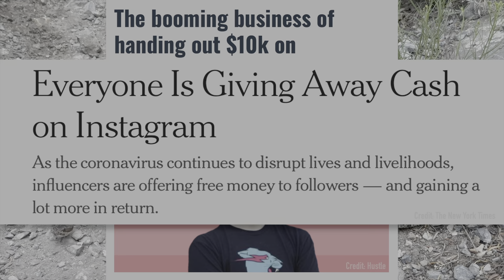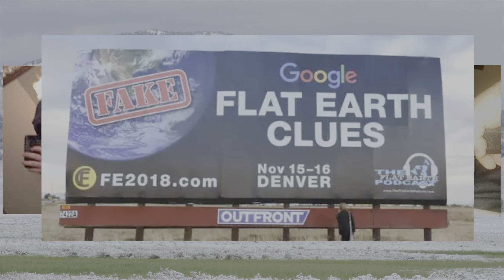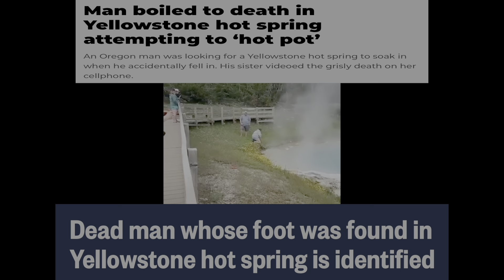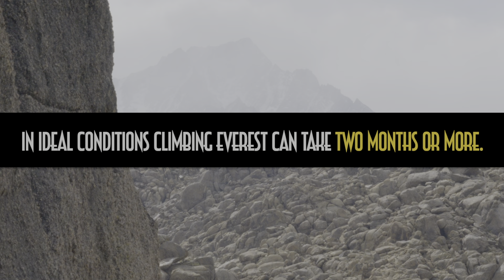How travel influencers exploit you | National Parks edition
Becoming a travel influencer might just be the dream job of dream jobs. Travel the world, see amazing places and make money as a travel influencer. Becoming a travel influencer is so alluring that many influencers just can't resist the pull of  internet deceptions because they're rewarded by the internet. As a result, travel influencers are exploiting and sabotaging the people who listen to their garbage advice.

Travel "must dos", "bucket list" suggestions and endless internet travel checklists infest the online travel community, but are these lists really helping you? Or are travel influencers sabotaging your travels by peddling garbage advice that is intended only to get you to click on their content so they can increase their online following?

In this video, I discuss how travel influencers make money and chase their dreams by sabotaging yours.

Learn the tricks they use, so that you can avoid falling prey to the internet's garbage advice and get the most out of your adventures.

MY GEAR

CAMERAS

Sony A7r IV
Sony A7r II
GoPro 10 Black
GoPro 9 Black

Audio/Video Accessories

Rode Video Mic Pro
DJI Ronin S

Hiking/Camping Gear

Backpacks/hydration packs

Osprey Duro 15l
Osprey Atmos 50 AG
Osprey Atmos 65 AG

Boots and Trail Runners

Salomon Speedcross 5